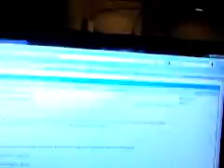Dj Giann Music - [ Pauta Pa Eliud ] - [ Cyber Music Staff ]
Video : Dj Giann Music
Pautando A Eliud De Cyber Music Staff
Video Orignal
Publicado : EliuUuuUuUD - CYBER MUSIC STAFF .